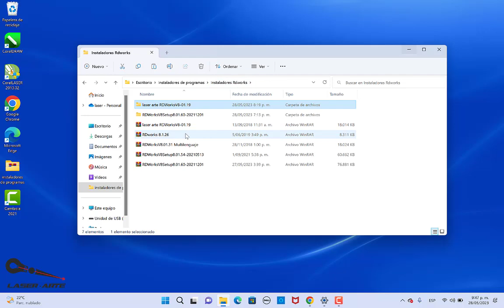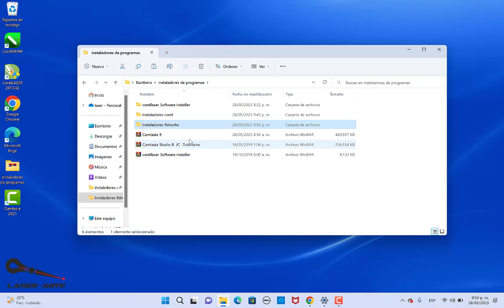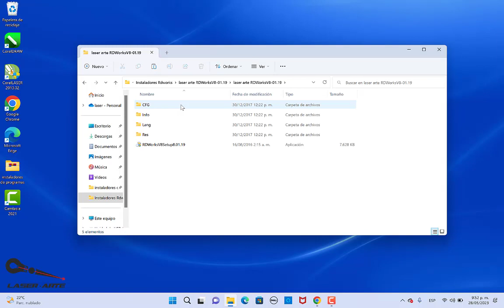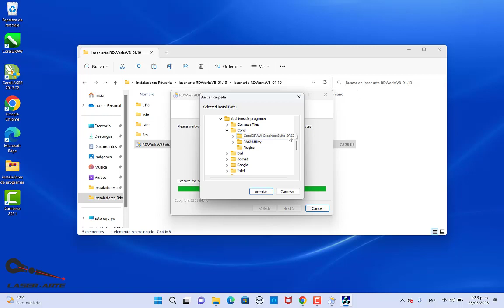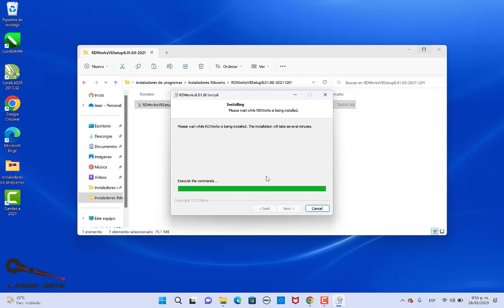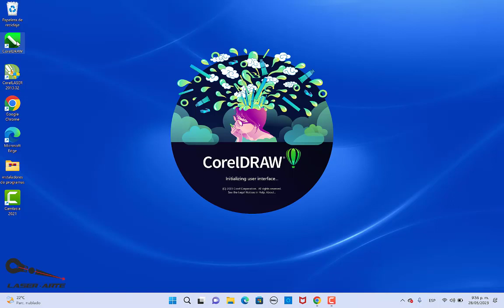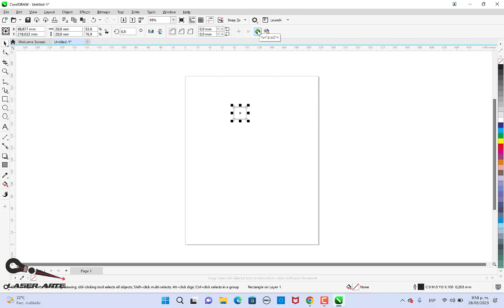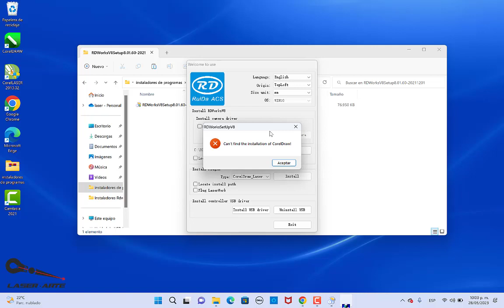Cant find the installation of coreldraw Rdworks solución win 11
si no les detecta el coreldraw instalado para poder instalar el pluging de rdworks, casi siempre es por que tienes win 11, entonces aqui les traigo la solucion a este problema para que puedan instalar cualquier version de rdworks con cualquier version de coreldraw sin problema en win 11 o cualquier otro windows.

y gracias